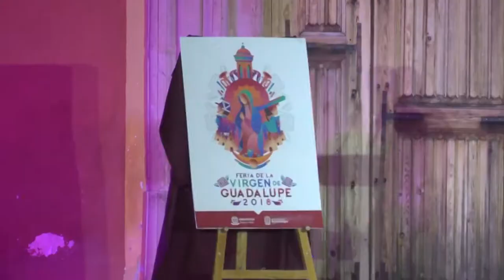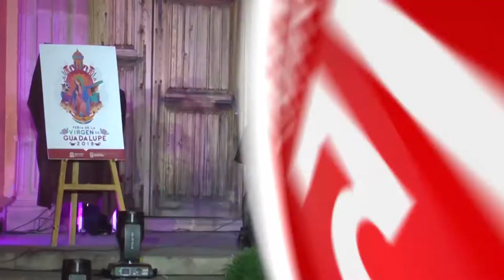El teatro del pueblo será gratuito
Isela Galaviz, coordinadora de la Feria de la Virgen de Guadalupe, aclaró que el Teatro del Pueblo será gratuito, aunque puntualizó que hay una zona, destinada para patrocinadores, que si tendrá cover para las personas que quieran estar en esos lugares